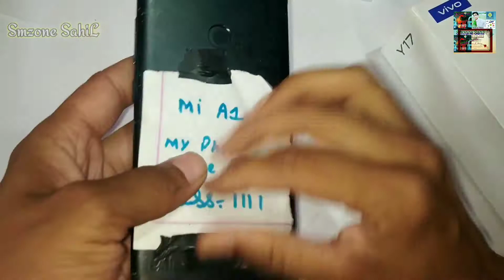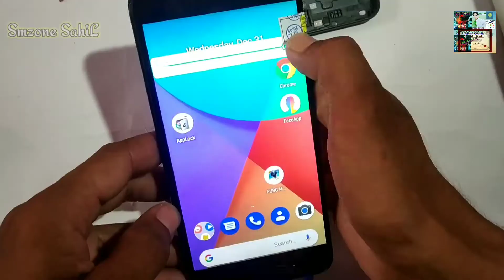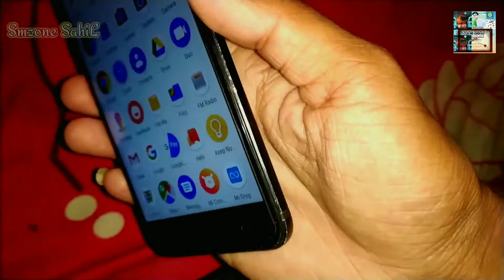Restoration of broken mobile | Mi mobile repair_Touch display change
Hello guys wellcome back to my channel today video for
Mi mobile Repair Mi A1 folder change,

Soon